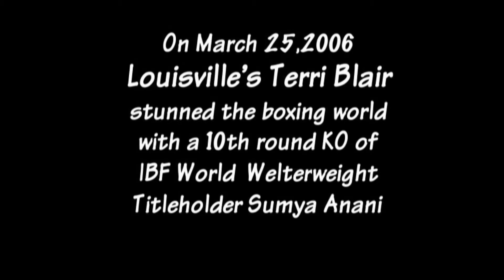Terri Blair Championship Boxing match ad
a tv ad from 3 years ago...
This was a quickie to put together and I only had one fight of Terri's to work with, so tater soup is tater soup...